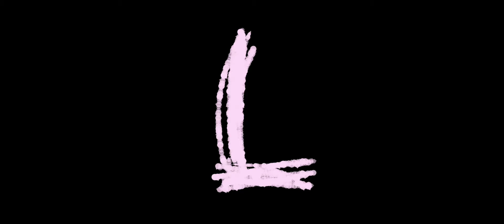purpled after saving tommy 👍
i wont be online often for today and tommorow :(